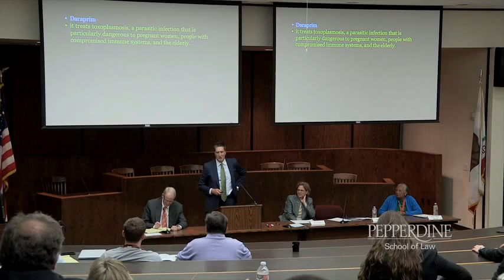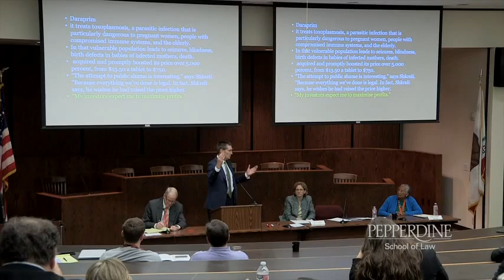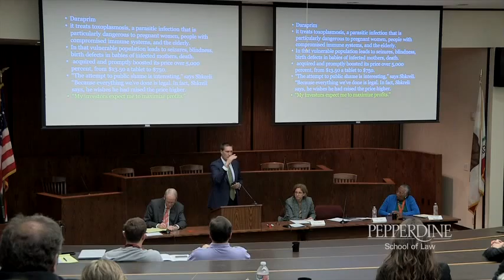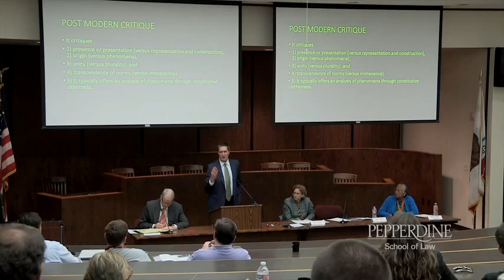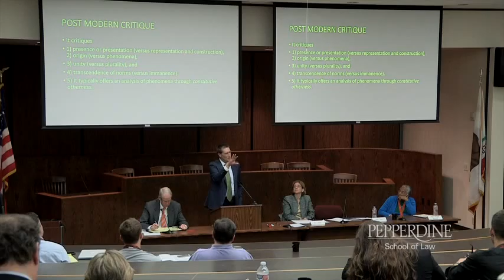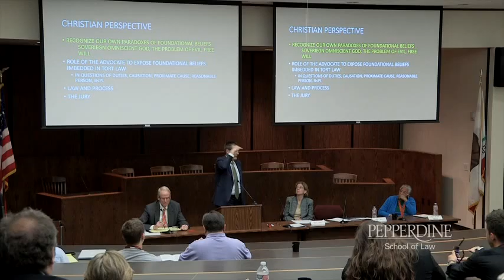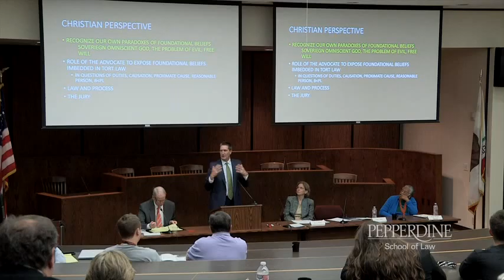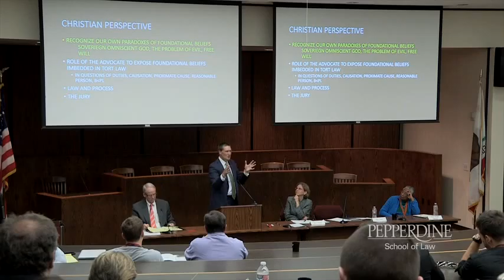Nootbaar Symposium Session 9a